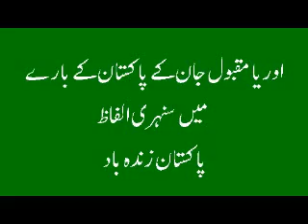Words Of Orya Maqbool Jan about Pakistan